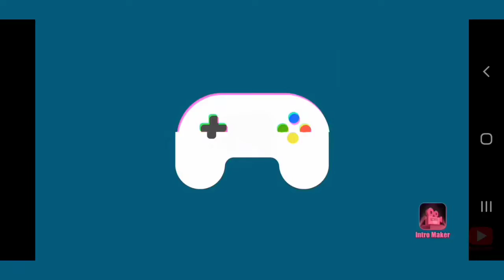THIS BOOST SHOUT OUT IS FOR YOU!! (King Kunta) Call of Duty Mobile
This boost is for you!!  *King Kunta*
Great gameplay in Call of Duty Mobile!!